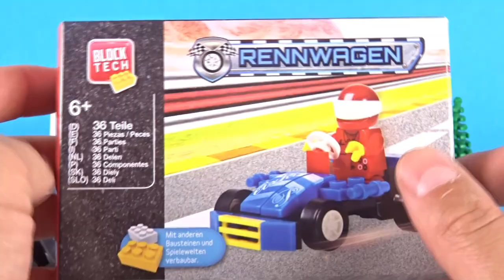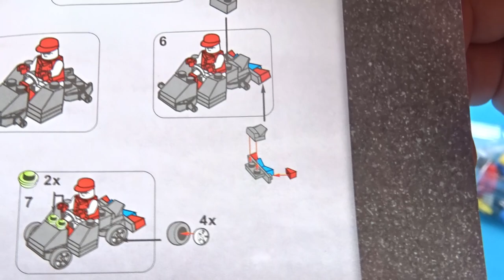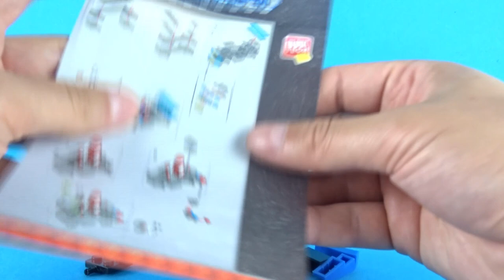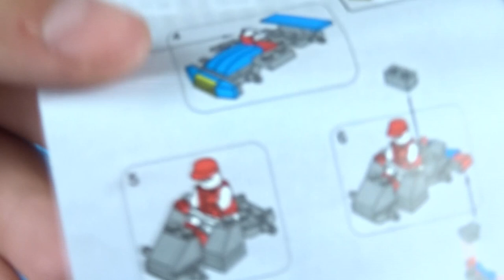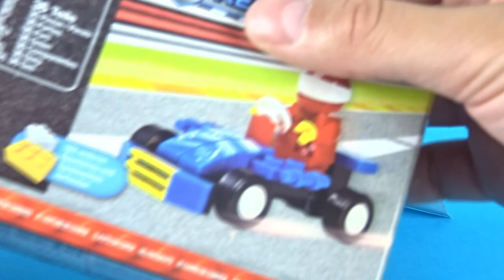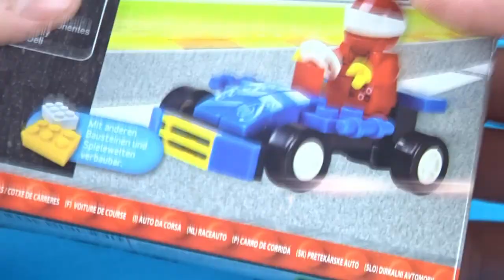Ale te klocki sa ZŁEEEEE ! Block Tech / Recenzja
Nalegam by ich nie kupować !
No chyba że przysyła je wam taki fajny ziomek jak Rafał aka Kreatywny :D